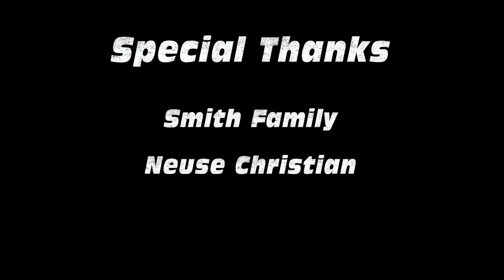Malcom Smith Single Game Mixtape